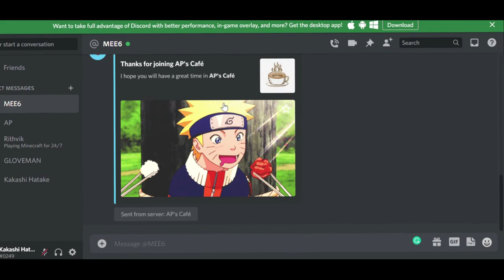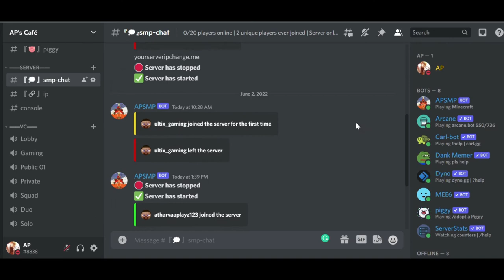AP's Café Trailer | Released now